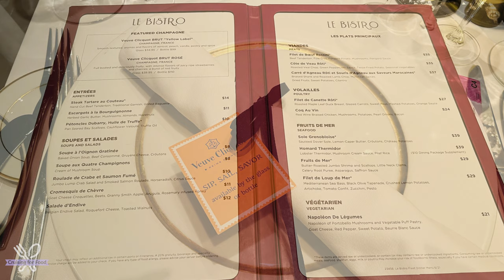LE BISTRO | SPECIALTY DINING | NCL BREAKAWAY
Our dinner experience at Le Bistro on the NCL Breakaway.